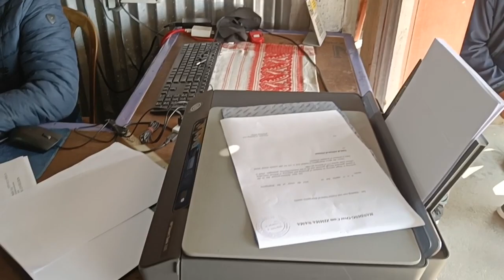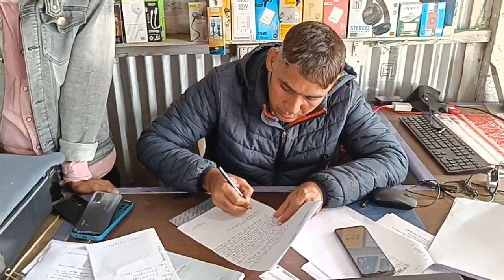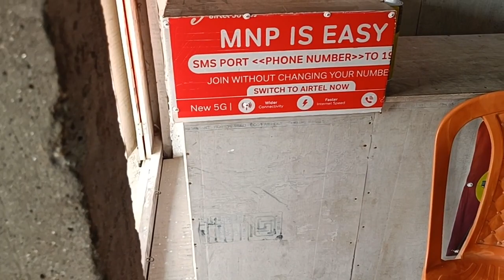_रेलवे _टिकटों को _दलाली करने वालो से _सावधान_जेल भी जाना होता है _viralvideos _railway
कोई भी व्यक्ति जो रेलवे से यात्रा करते हैं वे लोग रेलवे के अधिकृत एजेंटों के माध्यम से ही टिकट को खरीदे या रेलवे की विंडो पर जाकर टिकट किसी दलाल के चक्कर में नहीं आए क्योंकि रेलवे की धारा 143 के अधीन टिकट को खरीदना और बेचना दोनों ही अपराध है जो पर्सनल यूजर आईडी से बनाए गए हैं और उनको किसी दूसरे को बेचा जाता है ऑपरेशन उपलब्ध के तहत आफ ऐसे व्यक्तियों के विरुद्ध कानूनी कार्रवाई करती रहती है